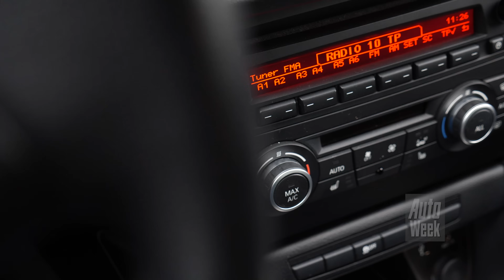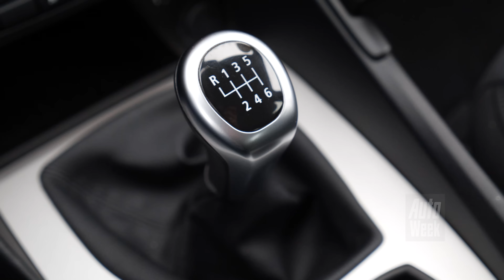BMW X1 (E84) - Occasion aankoopadvies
De BMW X1 van de E84-generatie is gevoerd van 2009 tot 2015. We gaan eens na wat je aan een BMW X1 als occasion hebt. We lopen de plus- en minpunten met je langs en gaan in op de belangrijkste klachten van de BMW X1 occasion.